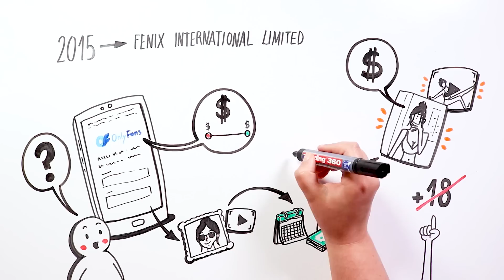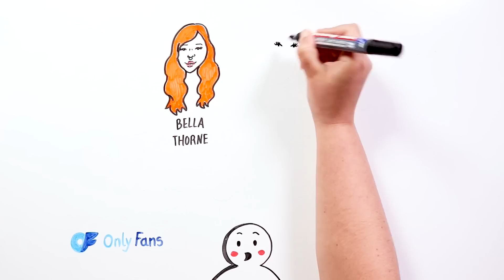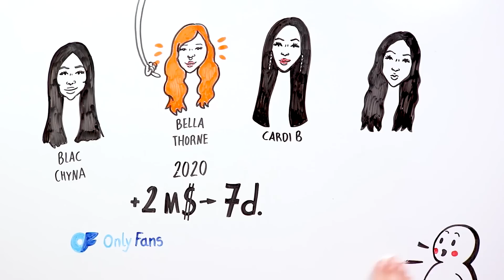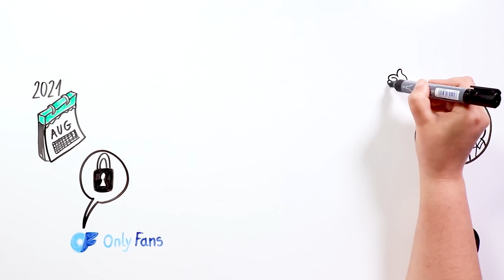ONLYFANS 🔥 ¿Qué famosos se muestran sin ropa? ¿Cuánto cobran por ello💰? | Draw My Life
Seguro que todos habéis oído hablar de OnlyFans, aunque es posible que no tengáis muy claro qué es y cómo funciona. Hay una gran polémica acerca de esta plataforma y las cifras millonarias que cobran sus creadores de contenido. ¿Queréis conocer por qué?